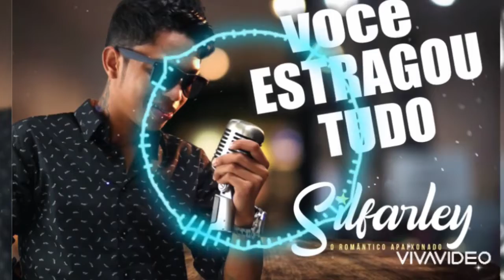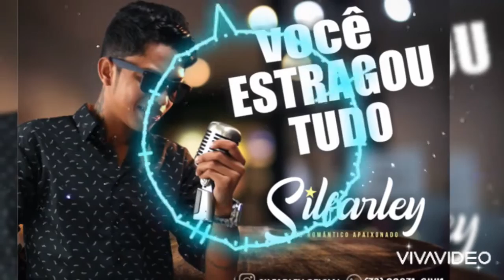SILFARLEY-VOCE ESTRAGOU TUDO(lançamento)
Produção- Jeanfreittas
Violões - clevitton2   Juninhokravitz
Bass- leoduartebx
Teclados-jeanfreittas
Mix e master - davidsonmixx